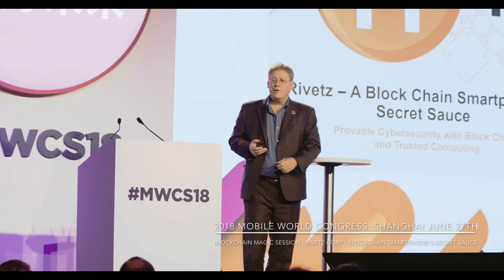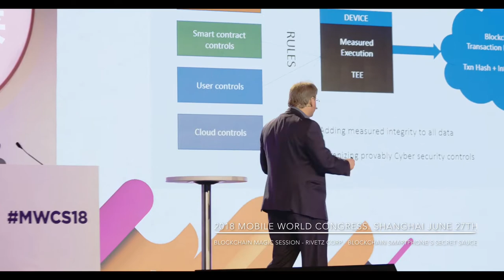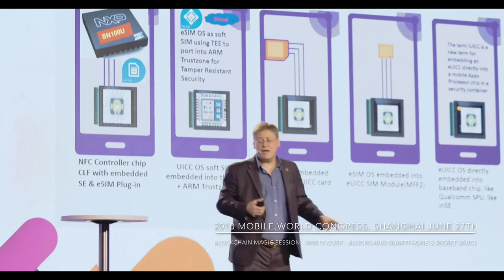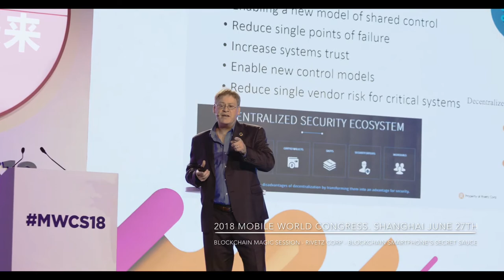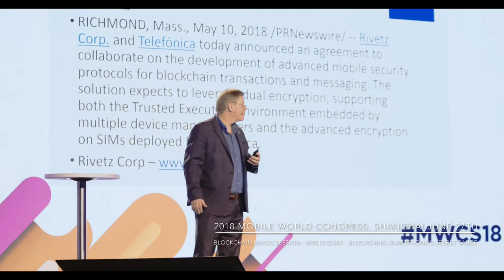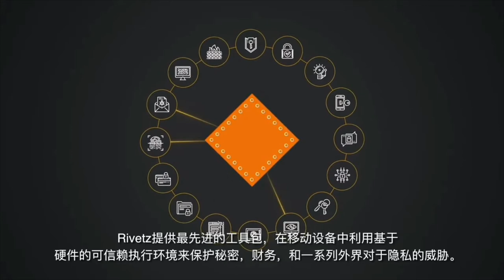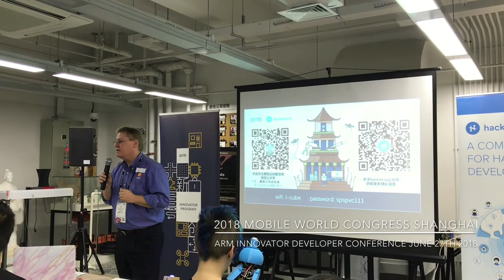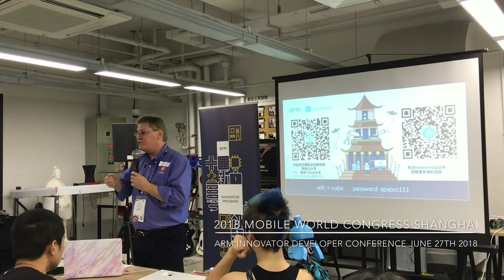Karl Weaver 魏卡尔 @2018 MWC Shanghai - Blockchain Smartphone Security-June 29th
This is the Blockchain Magic Session presentation delivered during June 29th for Mobile World Congress Shanghai Trade Show in Pudong, Shanghai, China.